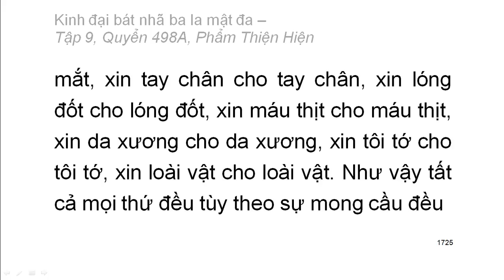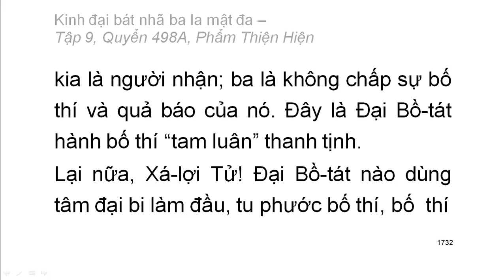600 quyển Kinh Đại Bát Nhã Ba La Mật Đa: Quyển .../600 (tiếp) (đọc lần 2) (rất hay)